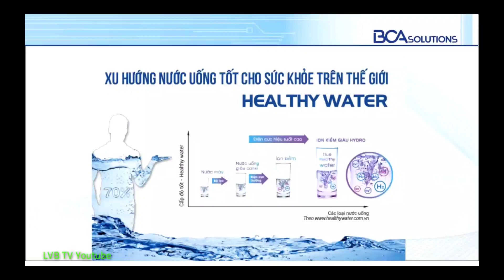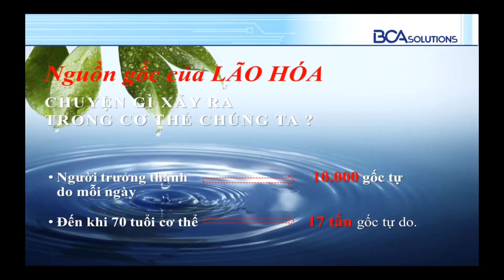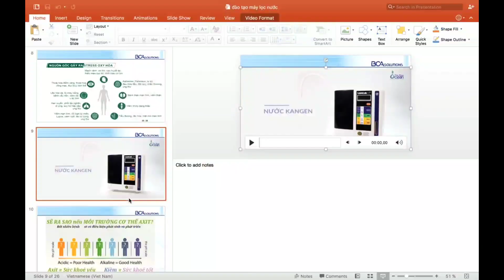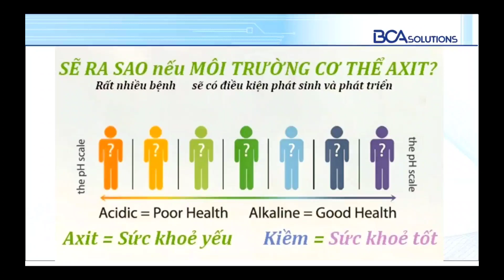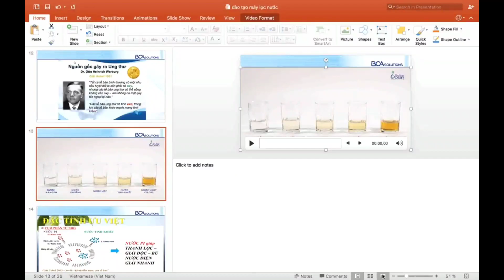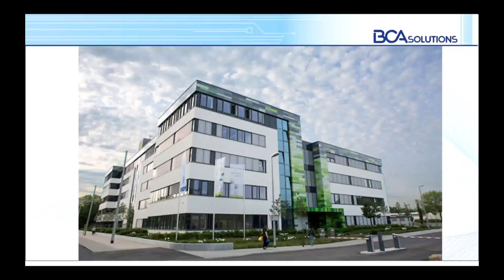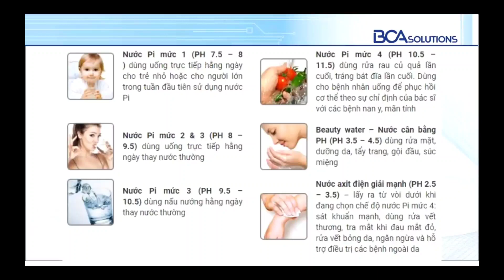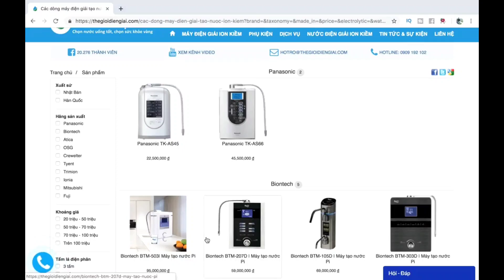Tạo Ra Loại Nước Trẻ Hóa Cơ Thể, Nước Sạch Nhất Tốt Nhất Thế Giới Hiện Nay !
Máy tạo nước Pi giàu kiềm giàu khoáng!
Tạo nguồn nước tốt hơn nước khoáng, nước suối, nước ngọt!
Kiềm cao phòng chống bệnh tật !
Lõi làm từ titan + Vàng nguyên Khối
Công nghệ của Biontech đạt tiêu chuẩn khắt khe FDI Mỹ !
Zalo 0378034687